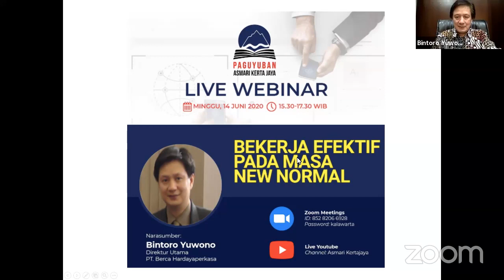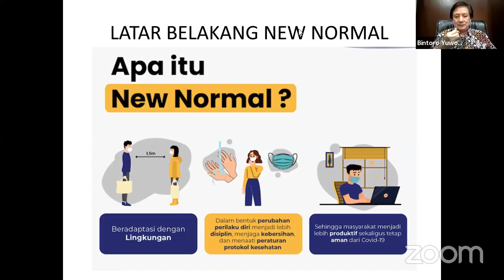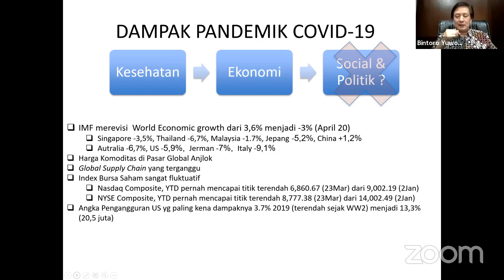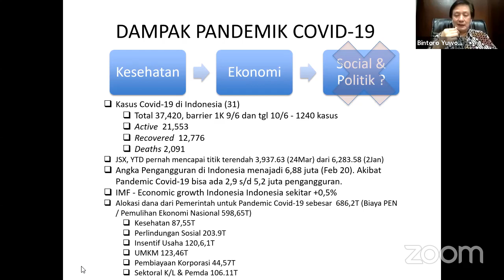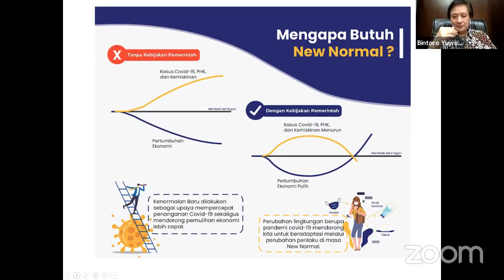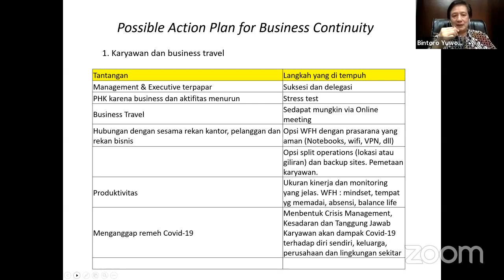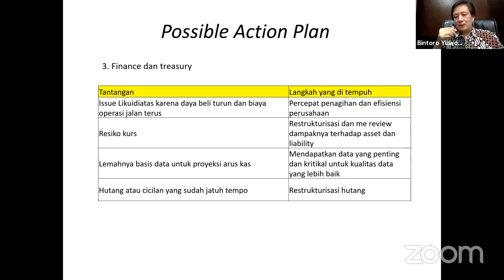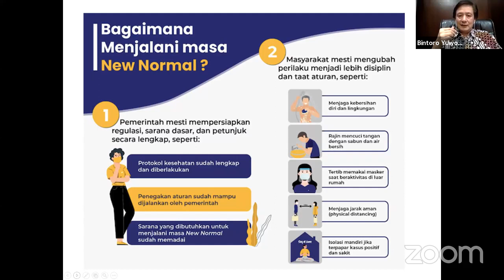Bekerja Efektif Pada Masa New Normal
Dengan adanya pandemik Covid19 yang mewabah beberapa bulan ini, sistem bekerja menjadi berubah. Dan seiiring dengan menyambut era new normal, bagaimana sebenarnya sistem bekerja yang efektif pada mas new normal? Apakah ada fasilitas-fasilitas atau pun sistem kerja yang efektif dan aman untuk kesehatan?

Yuk kita simak live webinar dengan narasumber terbaik yaitu Bintoro Yuwono (Presiden Direktur PT Berca Hardayaperkasa) untuk membahas Bekerja Efektif Pada Masa New Normal.

Webinar ini dipimpin oleh moderator Hanan Hanifa, alumni SMA Negeri 2 Purwokerto lulusan tahun 2013. Haidar Hilmi adalah Sekretaris Gerbong 12 Paguyuban Asmari Kertajaya.

LIVE WEBINAR GRATIS TERBUKA UNTUK UMUM DAN PELAJAR/MAHASISWA